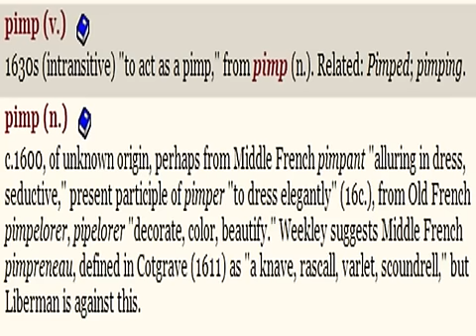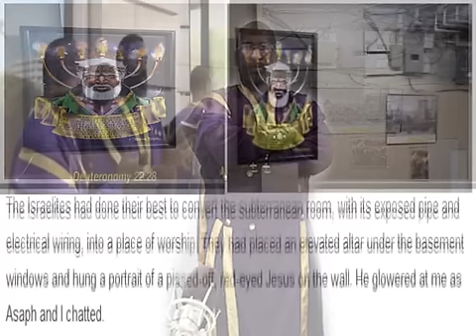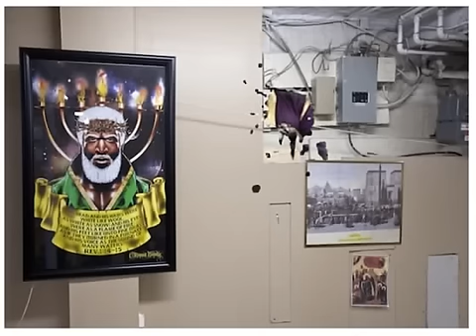Part 4. CONTENDING with ALL WICKEDNESS.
CONTENDING with ALL WICKEDNESS.